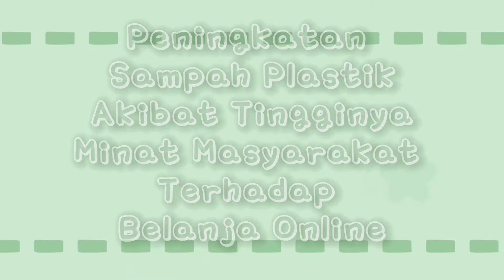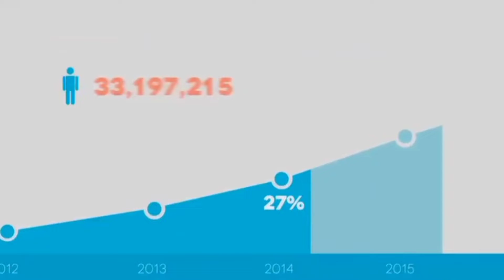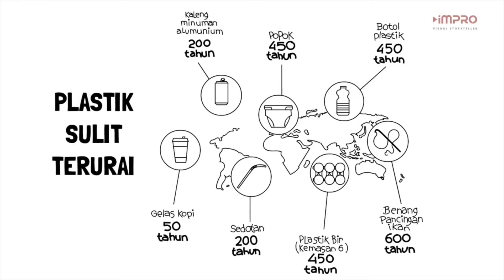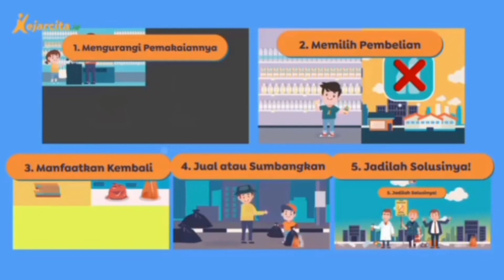Peningkatan Sampah Plastik Akibat Tingginya Minat Masyarakat Terhadap Belanja Online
Kemajuan teknologi yang mengakibatkan tingginya minat masyarakat terhadap kegiatan belanja online. tingginya penggunaan plastik di aktivitas belanja online tak lepas dari keinginan produsen dan konsumen yang sama-sama ingin memastikan kondisi produk, khususnya makanan tetap terjaga kebersihannya agar terhindar dari paparan virus. Sehingga plastik dinilai sebagai media yang tepat untuk melindungi produk yang diterima konsumen untuk tetap higienis sekaligus tidak rusak.
Dalam studi kasus ini kami berfokus pada sampah plastik yang dihasilkan akibat belanja online di sekitaran kos gajah unp. Yang mengakibatkan semakin menumpuknya sampah residu di TPA Lubuk Minturun, Padang Sumatera Barat.